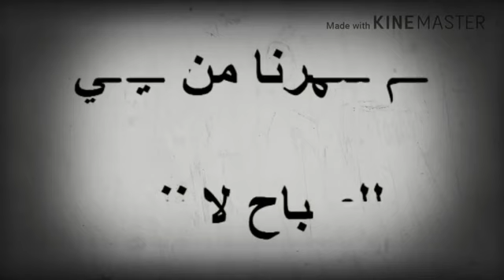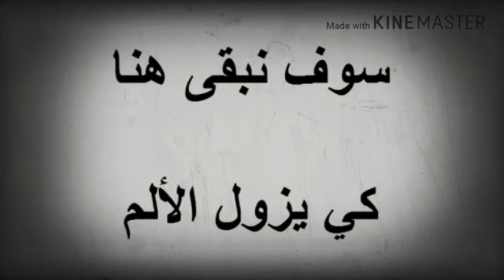سوف نبقى هنا كي يزول الألم سوف نحيا هنا سوف يحلو النغم (مع كتابة كلماتها)